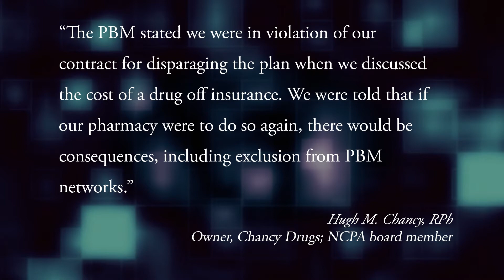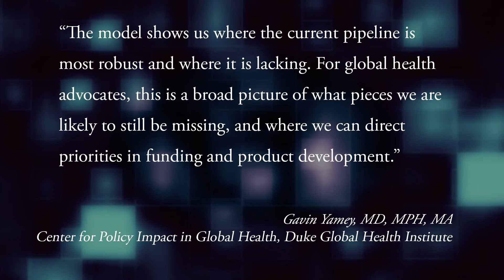This Week in Managed Care: September 21, 2018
This week, the top managed care news included the Senate overwhelmingly voting to ban pharmacist gag clauses; a study found the current vaccine pipeline for HIV, tuberculosis, and malaria may fall short; an expert noted a trend of healthcare cost data seeping into nonhealthcare companies’ earnings calls.